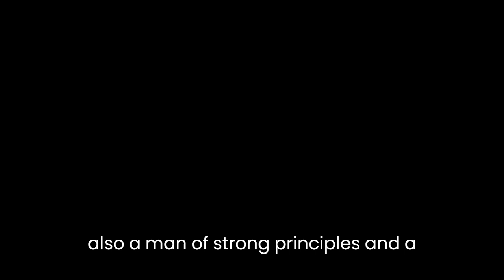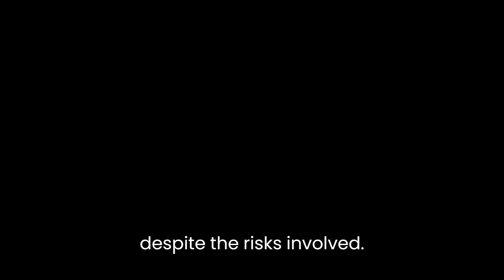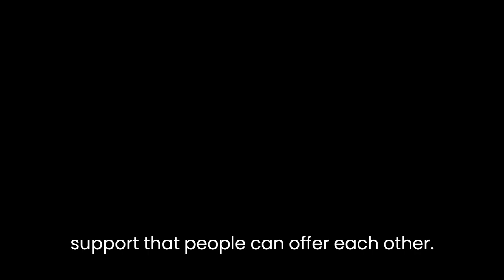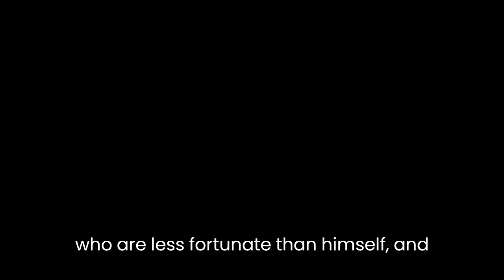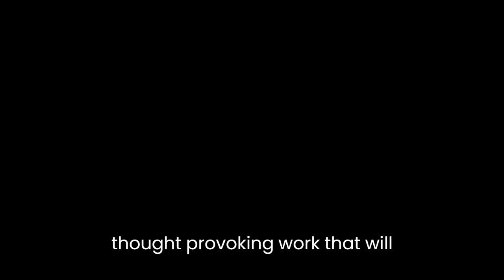"Such a Long Journey" By Rohinton Mistry (long version)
"Such a Long Journey" by Rohinton Mistry is a novel set in Bombay, India, during the political turmoil of the early 1970s. The protagonist of the novel, Gustad Noble, is a middle-aged Parsi bank clerk who is struggling to balance his personal and professional responsibilities in a rapidly changing society. Through his interactions with his friends and family, Mistry explores the themes of loyalty, friendship, family, and the search for meaning in a rapidly changing world.

One of the central themes in the novel is the idea of loyalty. Gustad is a loyal friend, husband, and father, but he is also a man of strong principles and a deep sense of morality. Throughout the novel, he is faced with difficult choices that test his loyalty to those around him. For example, when his friend Darius visits him with a mysterious request, Gustad must decide whether to help him despite the risks involved. He is torn between his loyalty to his friend and his responsibilities to his family. In this sense, Gustad embodies the idea of a man who is caught between the conflicting demands of his personal and professional life.

Another important theme in the novel is friendship. Gustad's friendship with Darius is a central relationship in the novel, and it is through this friendship that Mistry explores the idea of how people can support each other during times of crisis. Darius is a symbol of the struggles that many people face in India, and his visit to Gustad represents the hope and support that people can offer each other. Despite their different backgrounds, Gustad and Darius are able to form a deep bond based on mutual respect and understanding. This friendship is a testament to the power of human connection in a world that can often be cold and unforgiving.

Family is another central theme in the novel, and it is through Gustad's interactions with his wife, children, and parents that Mistry explores the idea of the bonds that hold families together. Gustad is a devoted husband and father, and his love for his family is a constant presence throughout the novel. He is also a dutiful son, caring for his elderly parents as they face their own challenges. Mistry uses Gustad's relationships with his family members to illustrate the complex web of emotions and obligations that define family life.

The search for meaning is another important theme in the novel. Gustad is a man who is searching for purpose and meaning in his life, and his interactions with the other characters in the novel help him to find it. For example, his relationship with Darius helps him to understand the struggles of people who are less fortunate than himself, and his connection with his wife and children gives him a sense of purpose and fulfillment. Through Gustad's journey, Mistry shows that the search for meaning is a lifelong journey that requires patience, persistence, and a deep sense of compassion.

In conclusion, "Such a Long Journey" is a powerful novel that explores the themes of loyalty, friendship, family, and the search for meaning in a rapidly changing world. Through the story of Gustad Noble, Mistry illuminates the struggles and triumphs of ordinary people as they navigate the challenges of daily life. The novel is a testament to the resilience and strength of the human spirit, and it is a deeply moving and thought-provoking work that will resonate with readers for years to come.